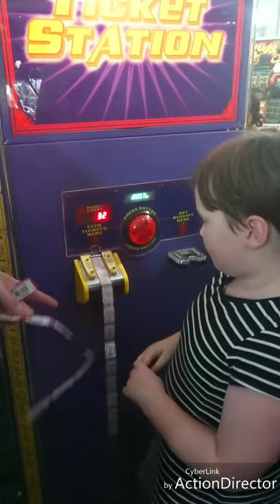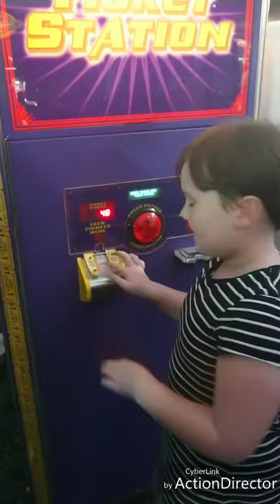Day trip to Brighton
I have been to Brighton with my Daddy Jamie and Rachel. I had loads of fun in the sea, going on the log flume and looking at rocks.